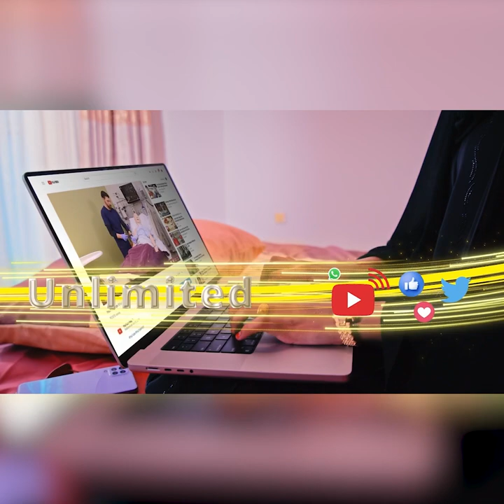"Fahan la'aanta ahmiyada ay leedhay waddaniyada ayaa keentay in bulshada Soomaalida ka bixi wayaan..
"Fahan la'aanta ahmiyada ay leedhay waddaniyada ayaa keentay in bulshada Soomaalida ka bixi wayaan  burbur iyo korniin la'aan" -
Ismaaciil Maxamuud